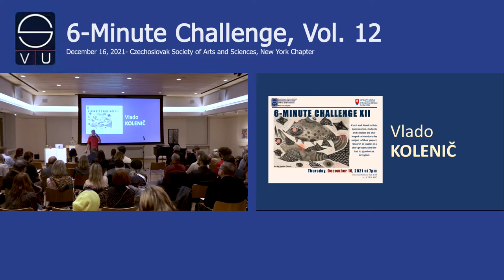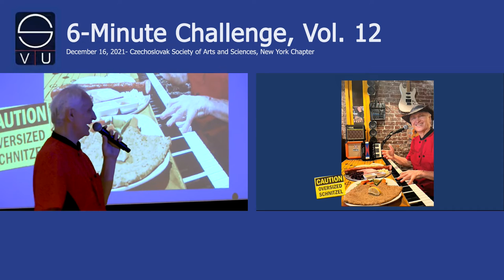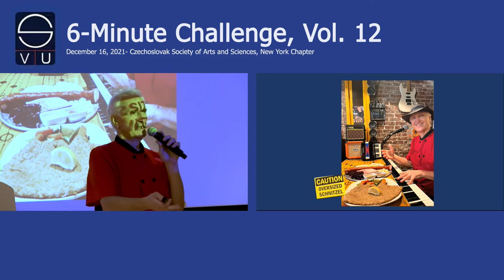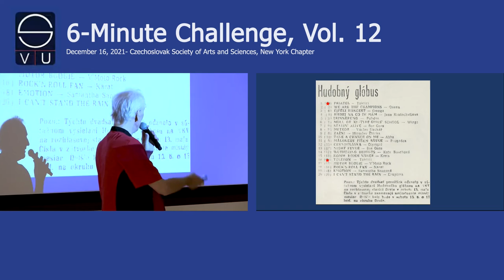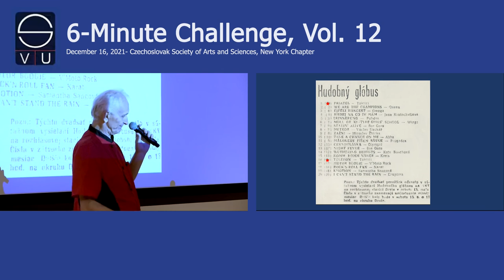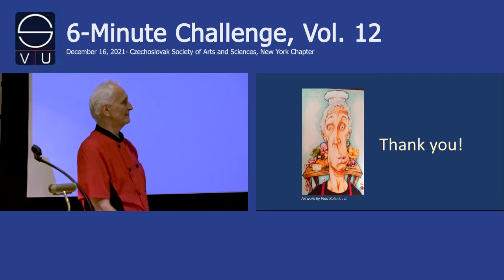VLADO KOLENIC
The 6-Minute Challenge, Vol. XII - LIVE!
Thursday, December 16, 2021, at Bohemian National Hall, 321 E 73 St, New York City

VLADO KOLENIC, a prolific songwriter, composer and multi-instrumentalist, grew up in Bratislava, Slovakia. At the age of six, he began to play classical piano and study composition. In the late '70s, his rock band TAKTICI topped the European music charts, surpassing groups like The Queen, The Bee Gees, and ABBA. In 1979, when the communist government canceled the band's England tour, Vlado forged his passport and defected to the United States. The band's music was banned from the radio. Vlado's musical resume includes #1 songs, music for motion pictures and children's T.V. shows, jingles, and many recording credits. Over a hundred of his songs were published worldwide. In 2015, Slovak Network T.V. made a documentary about the Taktici band, but some of Vlado's testimonies were censored. So, he decided to write his memoirs to tell it as it was. Sacrificing Fame for Freedom was published in 2020. A true renaissance man, Vlado is also an accomplished chef and co-owner of Bettola, a German/Italian restaurant on the Upper West Side in Manhattan.

Other presenters were: Martina Barta (jazz singer), Michal Beneš (Covid video game), Martina Forman (author), Petra Gelbart (music therapy), Vlado Kolenič (musician/ chef), Leoš Malec (financial analyst), Em Solarova (nonbinary linguistics), Barbora Zeigler (photography), and Kamila Zmrzla (visual artist)

Moderated by Christopher Harwood, Ph.D., Columbia University
Produced by Suzanna Halsey
In cooperation with the Slovak Consulate General in New York
Video by Vlad Gogulinsky at Slides Live

The SVU 6-MINUTE CHALLENGE is a series conceived in 2014 by Suzanna Halsey for SVU New York. Czech and Slovak students, scholars, scientists, artists, and professionals are challenged to present themselves their work, project or subject of their studies in six minutes, or less, and in the language appropriate for a non-expert audience